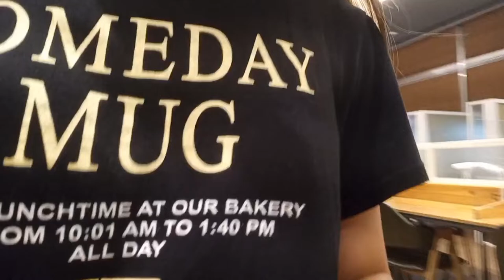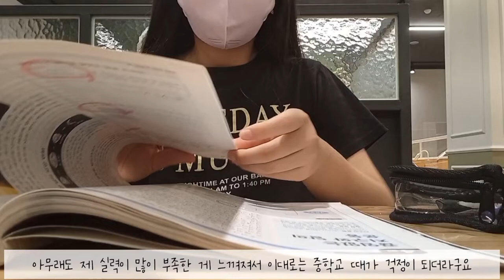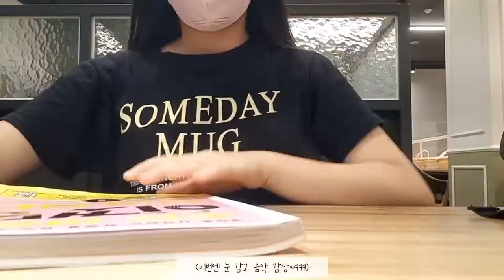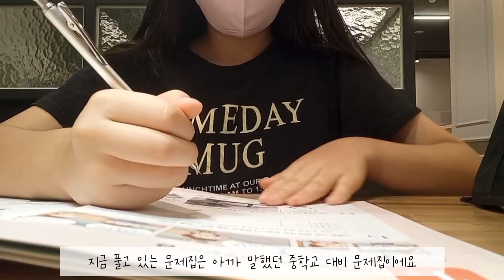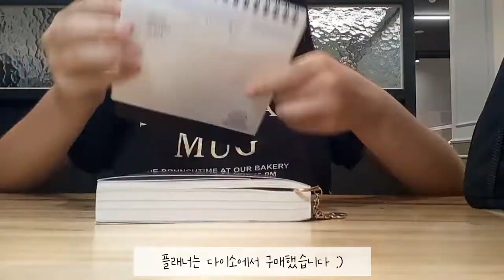언니와 함께하는 스터디카페 브이로그📚(저 드디어 돌아왔어요!) | 6학년 공부 10년생 Yiming's study-log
안녕하세요! 여러분 제가! 이밍이! 드디어 돌아왔습니다! 기다려주셔서 너무 감사합니다!ㅠㅠ
너무 반가워요! 오랜만에 돌아왔으니 더더욱 열심히 하겠습니다!

todo mate 아이디
Yiming